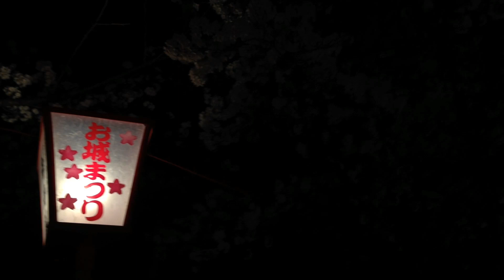桜は咲くか？ 大和郡山城・奈良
桜は咲いた。大和郡山市の郡山城の「さくら祭り」を訪れました。

屋台も軒を連ねてました。花見がしたいね。